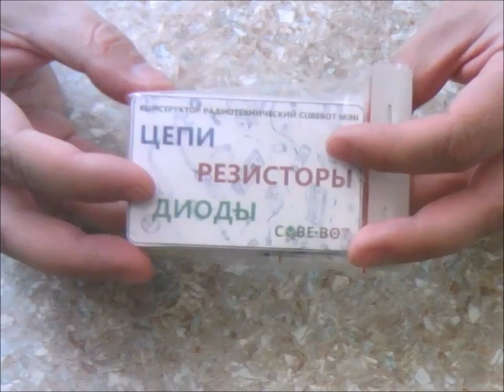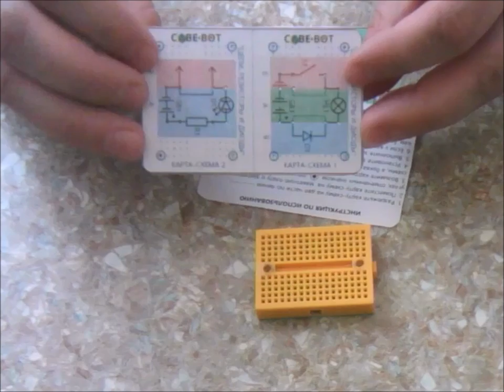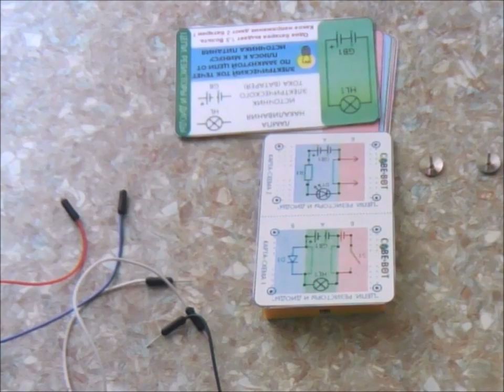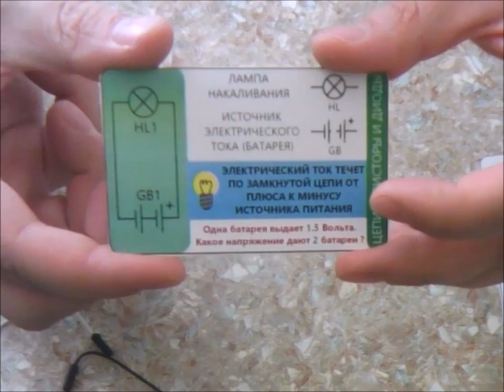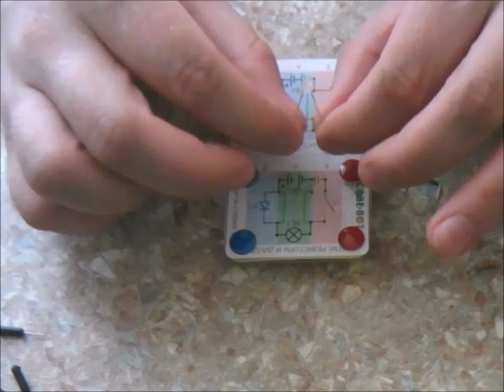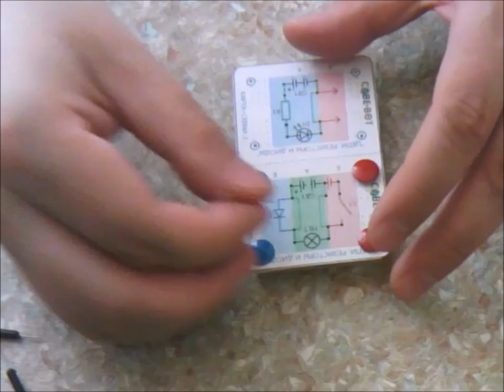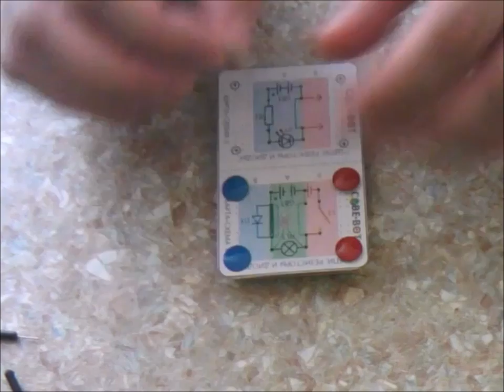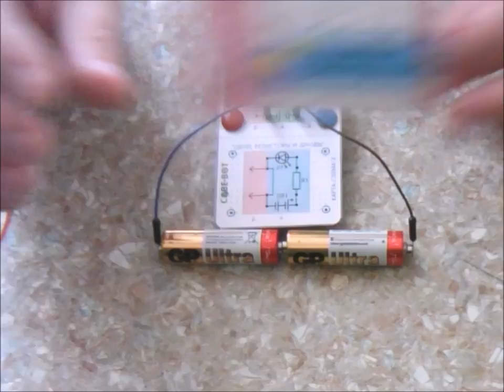Просторобот Нано "Цепи, Резисторы и Диоды"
Обзор наноэлектронного конструктора "Цепи, Резисторы и Диоды" от ПРОСТОРОБОТ